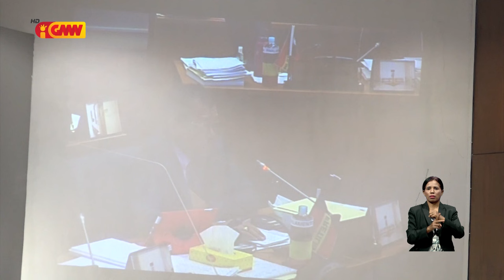Governu justifika falla ne’ebé akontese iha eleisaun Suku